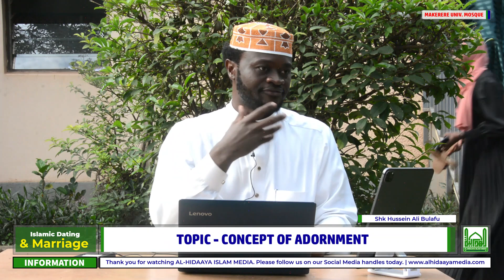Concept of Adornments - Episode 43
Concept of Adornments.